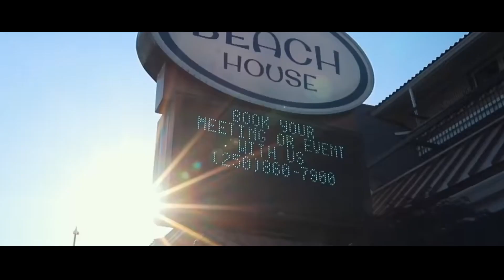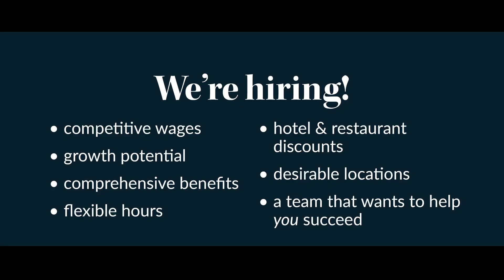Prestige Hotels and Resorts We're Hiring! Extended version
At Prestige Hotels and Resorts, we pride ourselves on recruiting staff members who are kind, hard-working, and share our company values.
If you want a job that's more than a job; one where you're part of a team all working towards superior guests experiences, then we're looking for you!